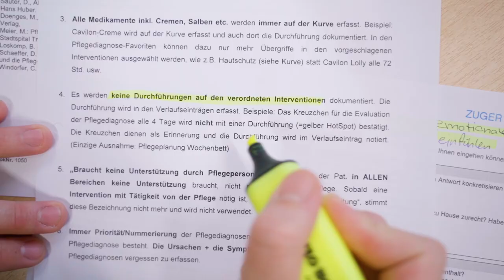Die Ausbildung als dipl. Pflegefachmann:frau HF - Zuger Kantonsspital | professional.ch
Das Zuger Kantonsspital sucht junge Professionals wie dich!

Weitere Informationen zu den offenen Stellen findest du auf dem Unternehmensprofil auf professional.ch

professional.ch setzt sich tagtäglich dafür ein, dass Fachkräfte Erfüllung im Berufsleben finden – ganz nach dem Motto «Find what you love»! Mit modernen und intuitiven Tools sowie hilfreichen Tipps begleiten wir dich auf deinem Karriereweg. Bei uns findest du den Job, den du liebst! 🖤

Zudem konzipiert, kreiert und realisiert professional.ch Filmprojekte für Kunden:innen in der gesamten Deutschschweiz.

Oder schau auf unserer Website vorbei und erfahre mehr!